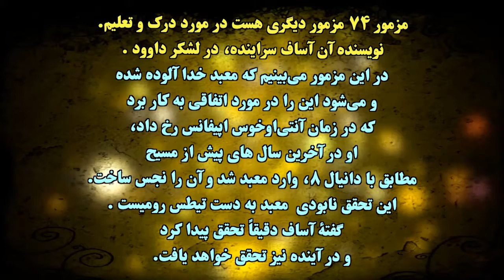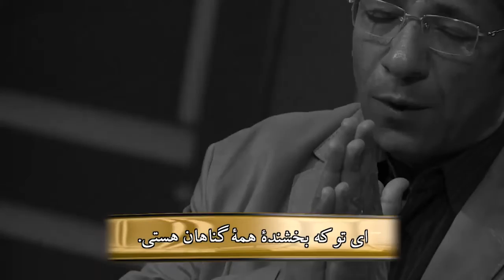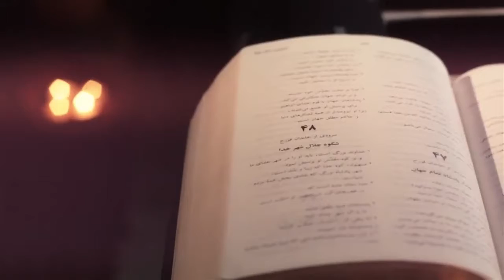"کتاب مزامیر (فصل‌ ۷۴ - ۷۵ - ۷۶ - ۷۷) - قسمت ۴۷ - "تمام کتاب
فصل های هفتاد و چهارم و هفتاد و پنجم و هفتاد و ششم و هفتاد و هفتم
قسمت چهل و هفتم